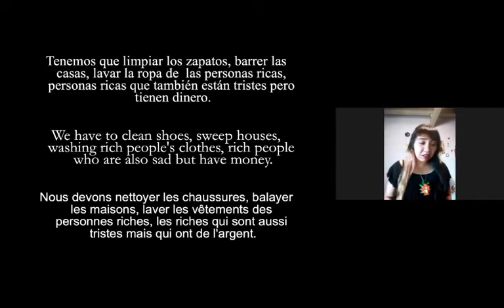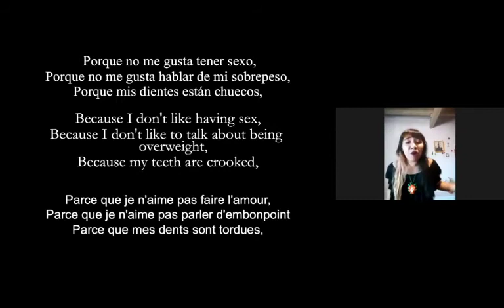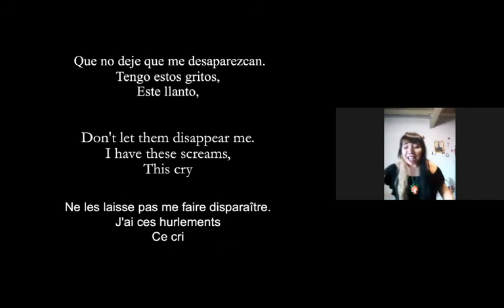Victoria Equihua (Mexiaue) "La histoira de una nina pequena que era muy triste", vendredi 22mai2020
"L'histoire d'une petite fille très triste"